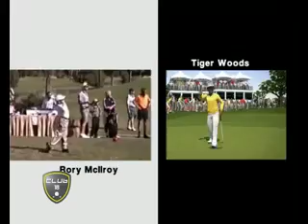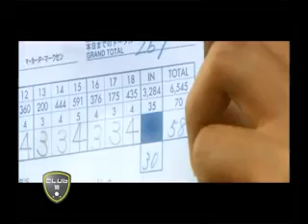05 06 12 Club 18 002 2